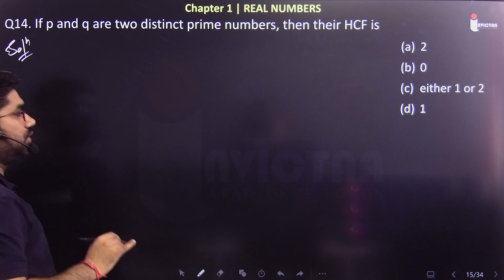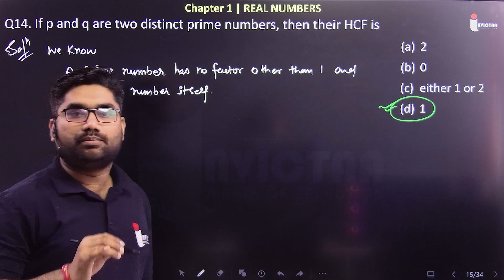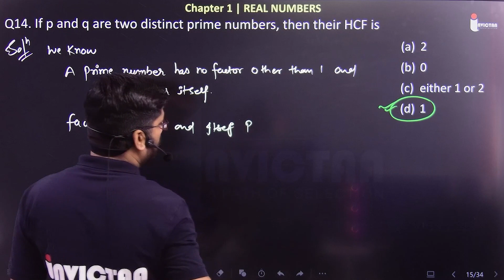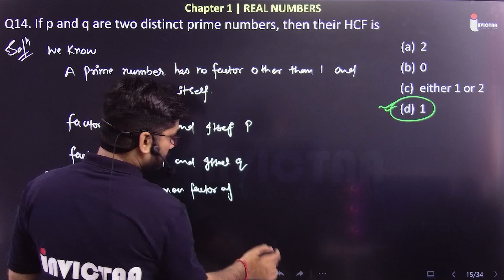Q14. If p and q are two distinct prime numbers, then their HCF is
If p and q are two distinct prime numbers, then their HCF is